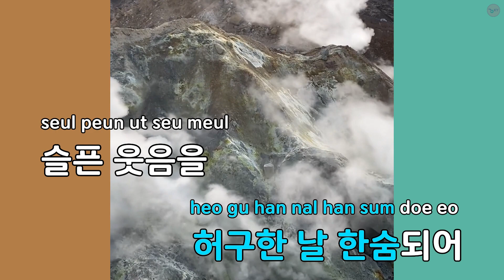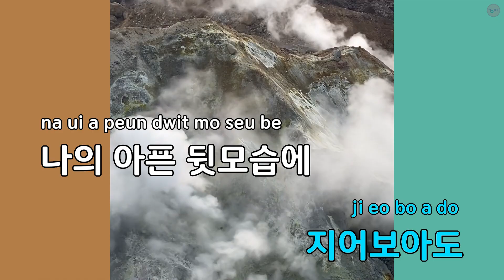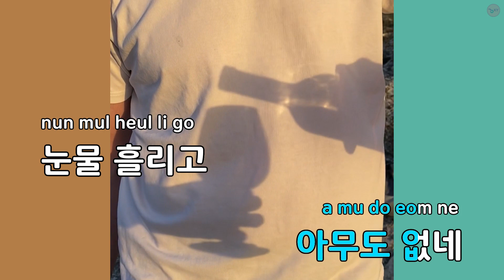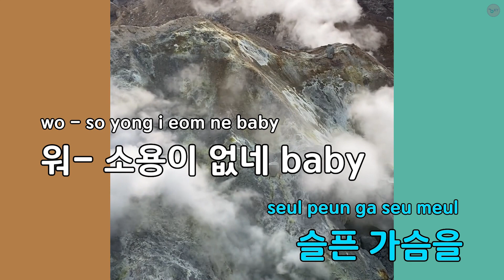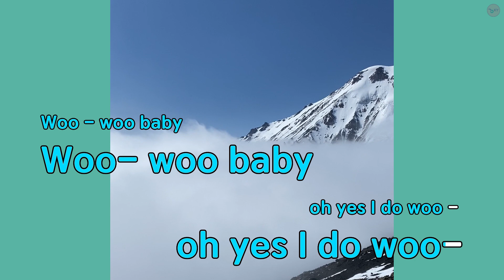널 사랑한 내가 - 지영선 (KY.62851) / KY KARAOKE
★ 곡 정보 ★
번호 : 62851
제목 : 널 사랑한 내가
가수 : 지영선
작사 : 김태현
작곡 : 김태현

Copyrightⓒkeumyoung